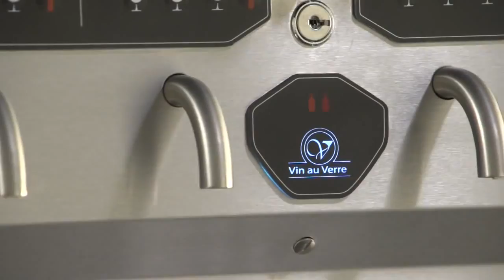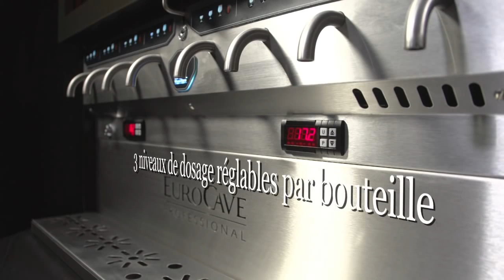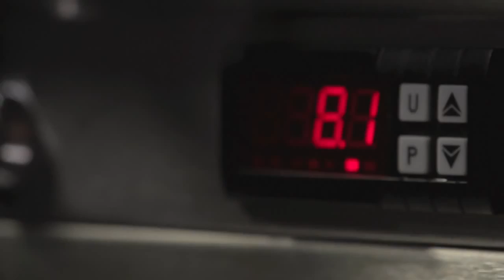PROMOSHOP - Distributeur de vin au verre - Eurocave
Promoshop.fr, leader de la vente en ligne d'équipement pour CHR et commerce alimentaire vous présente le distributeur de vin au verre.

Pour retrouvez ce produit, cliquez en haut à gauche de la vidéo ou sur le lien suivant :